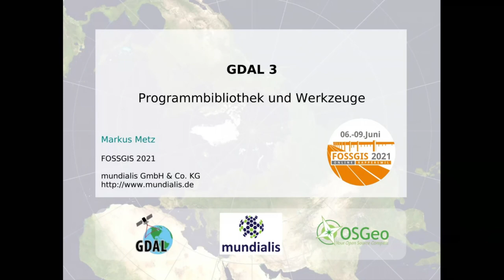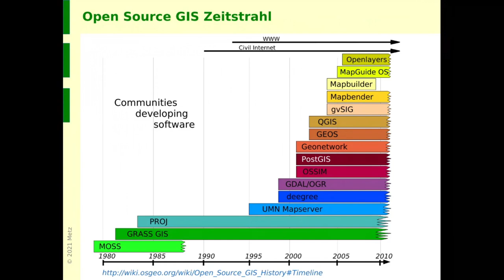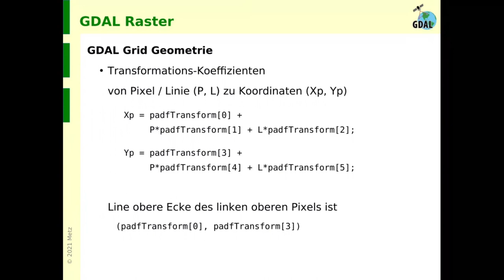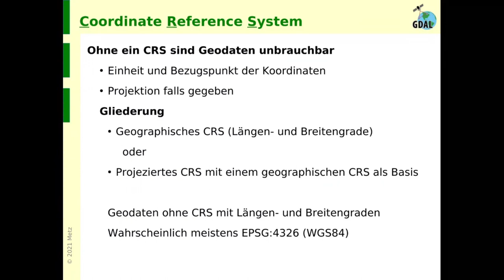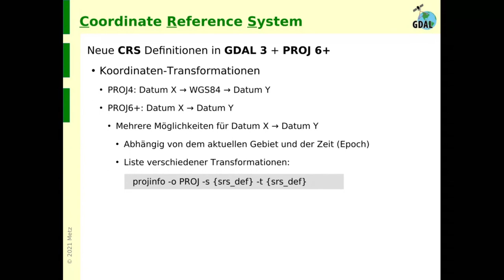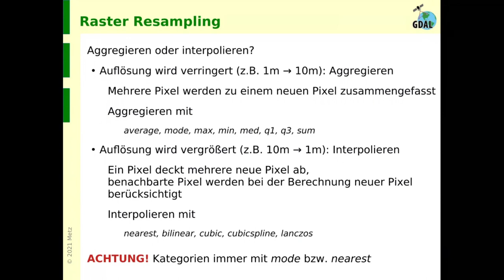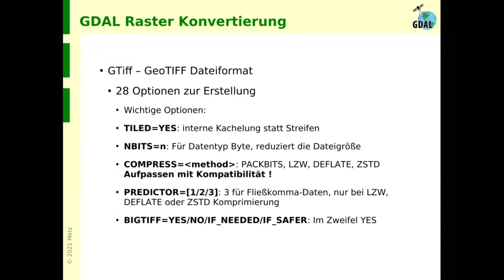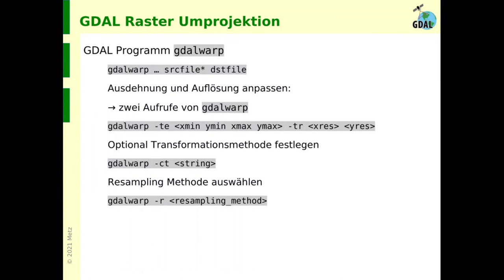2021 - GDAL - Konzept und Werkzeuge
GDAL ist nicht nur eine Programmbibliothek, die eine einheitliche Schnittstelle zu einer Vielzahl verschiedener Geodaten-Formate zur Verfügung stellt, sondern auch eine Sammlung verschiedener Werkzeuge zur Bearbeitung von Geodaten, die hier vorgestellt wird.

GDAL (Geospatial Data Abstraction Library) wird von über 100 Anwendungen als Übersetzungsbibliothek für eine Vielzahl von Raster- und Vektor-Formaten benutzt. Wir werden das GDAL Datenmodell für Raster- und Vektordaten anhand von Beispielen vorstellen, wobei das relativ neue COG Format (Cloud Optimized GeoTIFF) für cloud-basierte Datendienste besonders erwähnt werden soll.

Bei Geodaten spielt das Koordinatenreferenzsystem eine zentrale Rolle, deswegen werden wir auch auf die mit GDAL 3 eingeführten Änderungen eingehen, vor allem der Wechsel von WKT1 zu WKT2 zur Beschreibung von Koordinatenreferenzsystem. In diesem Zusammenhang wird auch die PROJ Bibliothek erwähnt, die (nicht nur) von GDAL zur Koordinatenkonversion und -transformation benutzt wird. Mit den neuen PROJ Versionen stehen mehr und genauere Methoden zur Koordinatentransformation zur Verfügung.

Die GDAL Werkzeuge gdalinfo, gdal_translate, gdalwarp, ogrinfo, ogr2ogr werden im Detail mit Beispielen erläutert.

Markus Metz